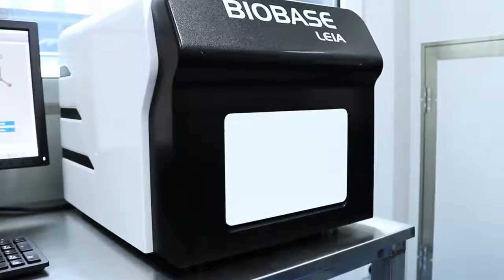96Well PCR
Feature:

Real-time PCR is used for sensitive, specific detection and quantification of nucleic acid targets.
We have developed powerful assay design algorithms, optimized qPCR regent, intuitive data analysis software, and flexible
instrumentation to help harness the power of qPCR across a rich and diverse set of applications.
Explore our robust solutions for your qPCR-based research.